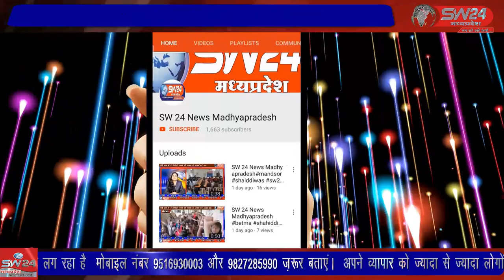SW 24 News Madhyapradesh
सोशल मीडिया पर 14.मार्च की देर शाम को एक वीडियों वायरल हो रहा था, जिसमें कि कुछ लड़के और लड़कियां आपस में मारपीट करते हुए दिखाई दे रहे है। झाबुआ से अल्बर्ट मंडोरिया की रिपोर्ट।